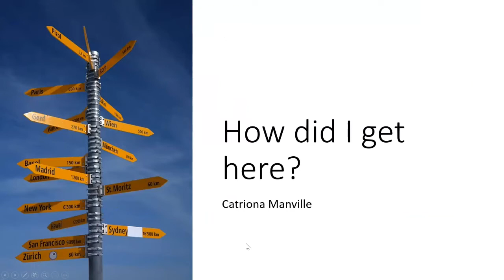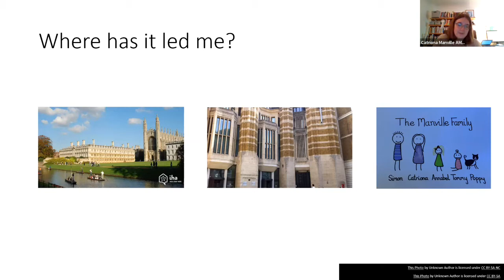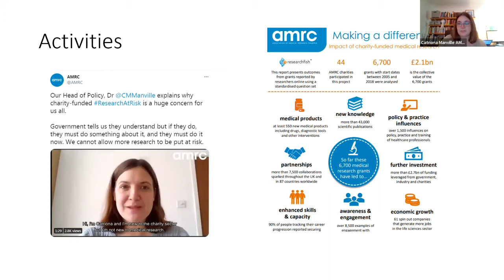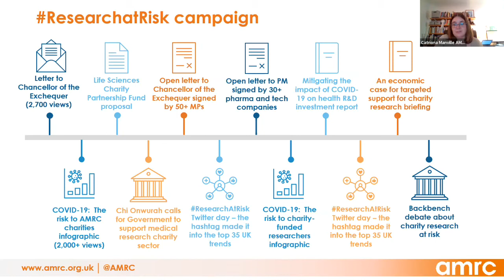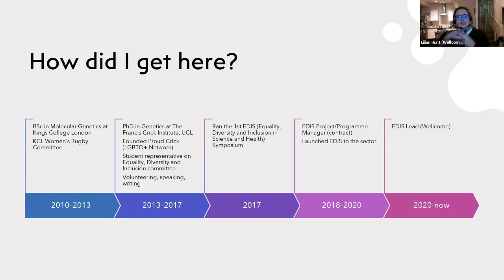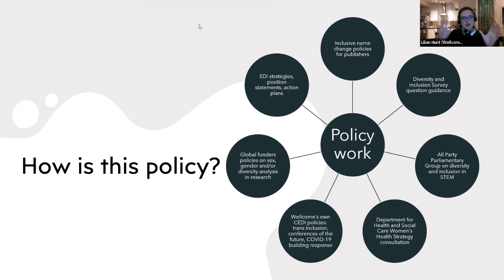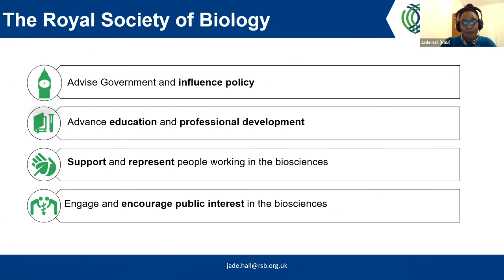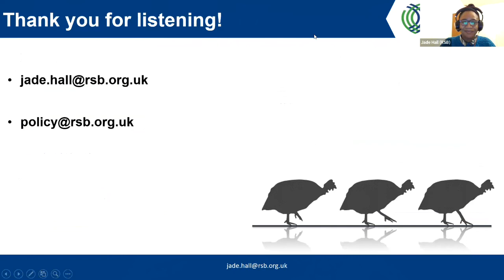Career Paths into Science Policy | Royal Society of Biology Northern branch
The panel of speakers, Dr Jade Hall, Dr Catriona Manville, and Dr Lillian Hunt, explore their work in different areas of science policy and how their careers have developed. The panel also discuss how science policy decisions are made and the inputs involved.

The panel consisted of:
Dr Catriona Manville, director of policy and public affairs, Association of Medical Research Charities
Dr Lillian Hunt, EDIS lead, Wellcome Trust
Dr Jade Hall, senior science policy officer, Royal Society of Biology

This event was held on Zoom on Thursday 2nd December 2021.